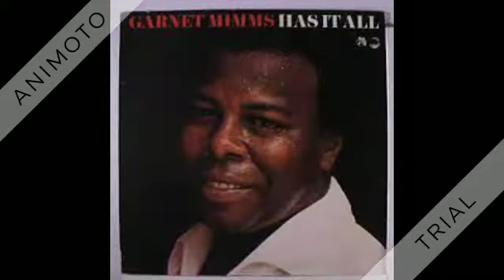Garnet Mimms & The Enchanters - Cry Baby - 1963 (R&B #1)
Peak at: #4 - #1 (R&B chart)

Cry Baby (Russell-Meade) by Garnet Mimms & the Enchanters, arranged by Garry Sherman